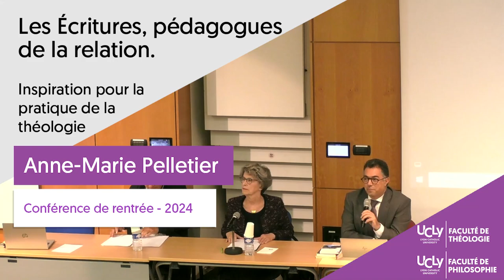Les Écritures, pédagogues de la relation. Inspiration pour la pratique de la théologie.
Conférence de rentrée 2024 des facultés de théologie et de philosophie de l'UCLy, par Anne-Marie Pelletier, professeur des universités, enseignante en linguistique, littérature comparée, Ancien Testament et herméneutique biblique.

Les Écritures bibliques mettent la relation au principe de la création et de l’histoire.
Ainsi, la prévalence du récit aussi bien que le mode énonciatif de la parole biblique « en adresse » invitent-ils à donner la première place au symbolique. Une théologie appuyée à cet abord des Écritures s’ancrerait bien dans le régime du « proslogique », en lequel le théologien G. Lafont voit la ressource d’une attestation chrétienne renouvelée. Occasion aussi de rapprocher la théologie de ses destinataires contemporains, non moins que d’une manière féminine de se rapporter à Dieu.